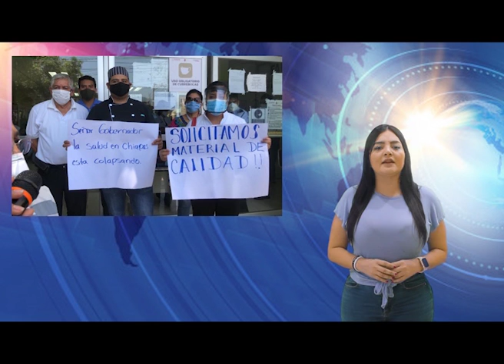NOTICIAS. Médicos piden reconsiderar “nueva normalidad” en Chiapas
- Detectan mercado negro de tanques de oxígeno en Chiapas.
*Internacionales